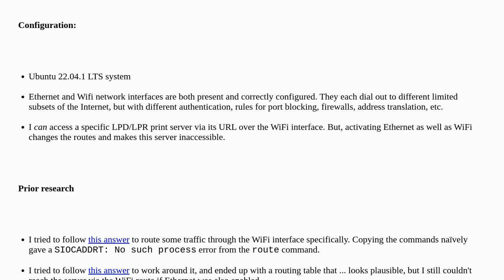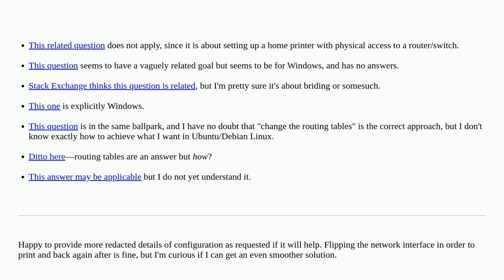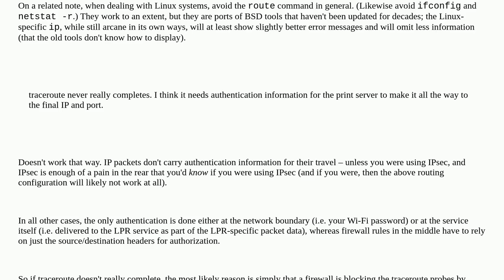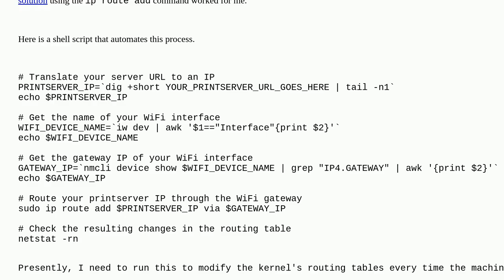Ubuntu/Linux: Use WiFi to access a specific LPD/LPR network print server and use Ethernet to acce...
Ubuntu/Linux: Use WiFi to access a specific LPD/LPR network print server and use Ethernet to access everything else

A special thanks goes out to the community

  linux networking routing wireless-networking